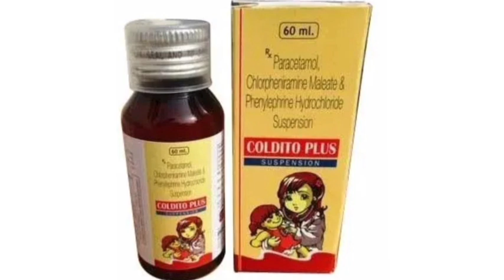COLDITO PLUS SUSPENSION Syrup Paracetamol, Chlorpheniramine Phenylephrine Hydrochloride Suspension